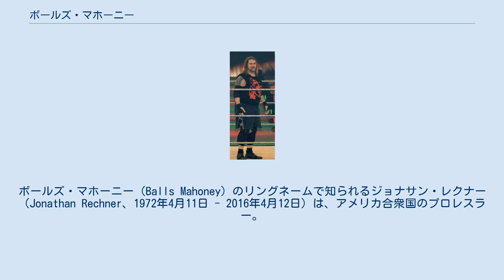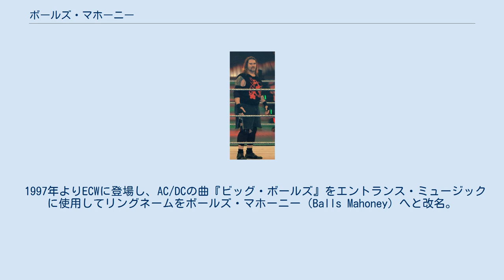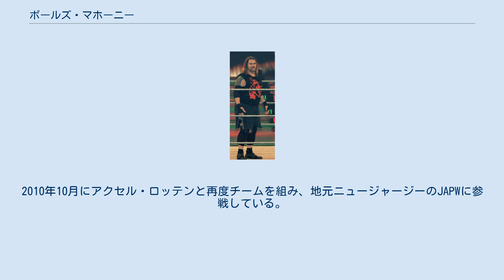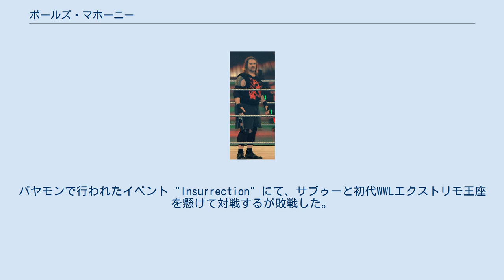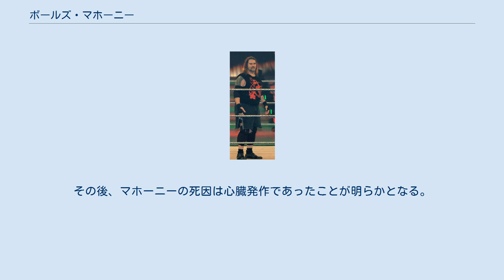ボールズ・マホーニー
ボールズ・マホーニー（Balls Mahoney）のリングネームで知られるジョナサン・レクナー（Jonathan Rechner、1972年4月11日 - 2016年4月12日）は、アメリカ合衆国のプロレスラー。
ニュージャージー州スプリング・レイク・ハイツ出身。
 ラリー・シャープのモンスター・ファクトリーでトレーニングを積み、1987年にアブダー・シン（Abbudah Singh）のリングネームでカルガリーのスタンピード・レスリングにてデビュー。
 1992年、本名であるジョン・レクナー（John Rechner）名義でWWFに出場。
マーティ・ジャネッティ、パパ・シャンゴ、バージル、ナスティ・ボーイズなどのジョバーを務めた。
 1994年よりジム・コルネットが主宰していたテネシー州ノックスビルのスモーキー・マウンテン・レスリングに参戦。
タミー・リン・シッチをマネージャーに、ブー・ブラッドリー（Boo Bradley）のリングネームで活動。
同年9月5日、ランス・ストームからTV王座を奪取した。
1995年には悪のサンタクロース、サンタ・クラウス（Xanta Klaus）としてWWFに短期間出場。
マネージャーはテッド・デビアスが担当していた。
 1997年よりECWに登場し、AC/DCの曲『ビッグ・ボールズ』をエントランス・ミュージックに使用してリングネームをボールズ・マホーニー（Balls Mahoney）へと改名。
アクセル・ロッテンと組んでババ・レイ&ディーボンのダッドリー・ボーイズと抗争し、田中将斗やスパイク・ダッドリーをパートナーにECW世界タッグ王座を通算3回獲得した。
2000年2月にはFMWの興行に初来日している。
 2001年、ECW崩壊後はインディー団体を転戦。
UXW（USA Xtreme Wrestling）では2002年から2004年にかけて、バンバン・ビガロ、サブゥー、アル・スノーらを相手にUXWヘビー級王座を争った。
 2006年6月、トミー・ドリーマー、サンドマン、ロブ・ヴァン・ダム、サブゥーのECWオリジナルメンバーと共にWWEの『RAW』に登場。
以降、WWEの第3ブランドとして復活した『ECW』にて、ECWオリジナルズの一員として活動した。
また、同時期、ストリップ・ポーカーズのホストなども務めた。
 2008年4月28日にWWEをリリースされてからは再びインディー団体を転戦。
2010年10月にアクセル・ロッテンと再度チームを組み、地元ニュージャージーのJAPWに参戦している。
2011年3月5日にはFTW（Fight The World Wrestling）のニューヨークでの興行にてホミサイドとのタッグで出場した。
2012年6月29日、Extreme Risingにてブルー・ミーニーとのタッグチーム、チーム・ブルーボールズ（Team Blue Balls）を結成してFBI（リトル・グイドー&トニー・ママルーク）と対戦するが敗退。
翌30日にはCWアンダーソンとシングルマッチを行い勝利している。
 2013年3月2日、ECWのオマージュ団体であるカナダのHRT（Hardcore Roadtrip）に登場。
オンタリオ州ロンドンで行われたイベント "HRT Born 2B Wired" にて、ピットブルことゲーリー・ウルフをパートナーにピットボールズ（PitBalls）なるタッグチームを結成し、FBI（リトル・グイドー&ビッグ・ヴィトー）と対戦した。
2014年10月18日、プエルトリコのWWL（World Wrestling League）に参戦。
バヤモンで行われたイベント "Insurrection" にて、サブゥーと初代WWLエクストリモ王座を懸けて対戦するが敗戦した。
 2016年4月12日、誕生日の翌日に自宅で意識不明の所を妻に発見され、病院で死亡が確認された。
その後、マホーニーの死因は心臓発作であったことが明らかとなる。